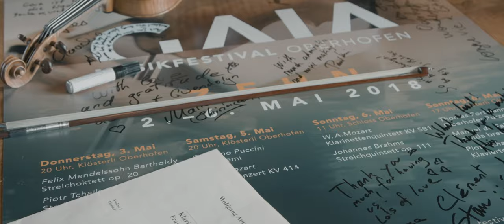GAIA Music Festival in Collaboration with Orchid Classics | 2018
It's not every day we celebrate an anniversary - so for our tenth we decided to pull out all the stops. GAIA 2018 included everything from new works by Swiss composer Thomas Fortmann, to some of the most renowned in the repertoire: Tchaikovsky and Mendelssohn Octets, Chausson's concerto for piano, violin and string quartet, and Mozart's Clarinet Quintet.

Performers included Gwendolyn Masin, Lisa Schatzman, Natalie Clein, Dóra Kokas, Cédric Pescia, Marianna Shirinyan, Christoffer Sundqvist, Vladimir Mendelssohn, Lars Anders Tomter.

We are bringing these souvenirs to you throughout the summer, supported by Orchid Classics, where more than 60 of our live recordings performed by over 120 musicians are available.